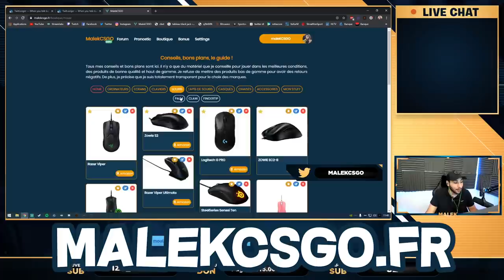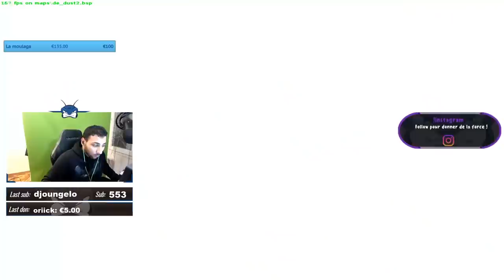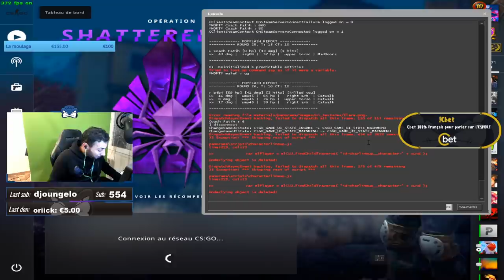JE COACH LA KCORP [CSGO TRYHARD]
Je joue une game avec kameto vs kotei et la Kcorp sur csgo.